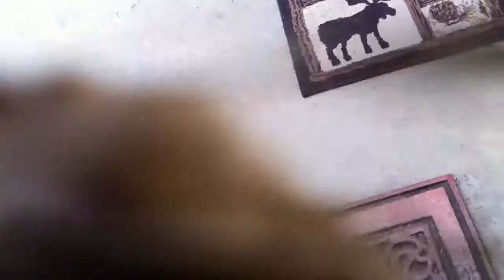There Is A Large Moth Stuck In My House.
Cats Seem Interested.